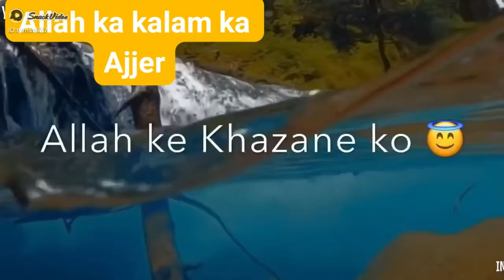Allah ka kalam || Islam Hidayat Falah